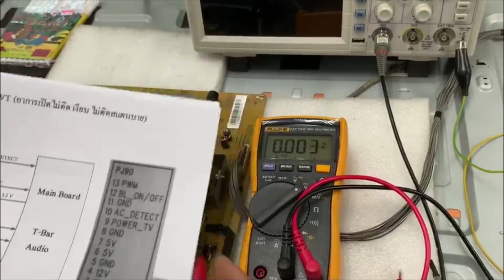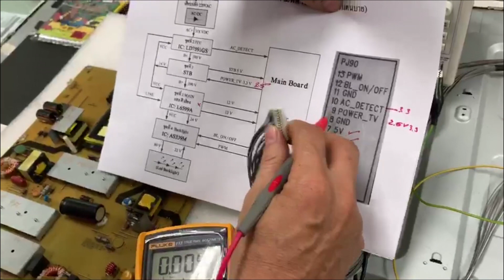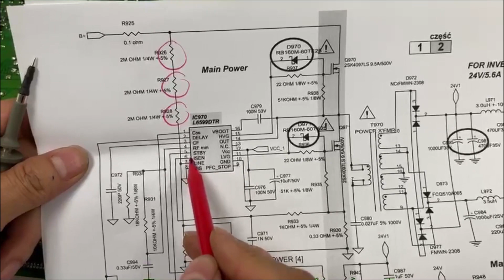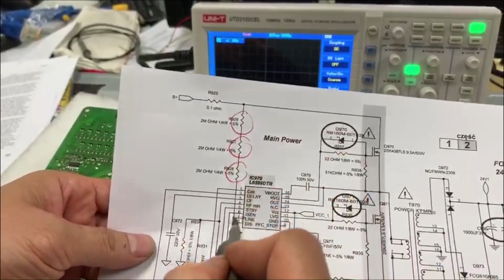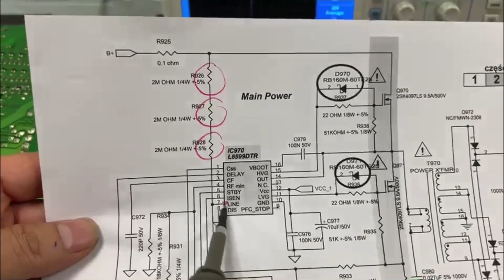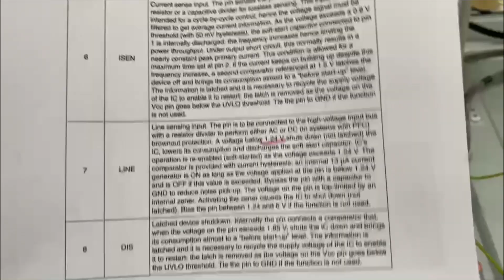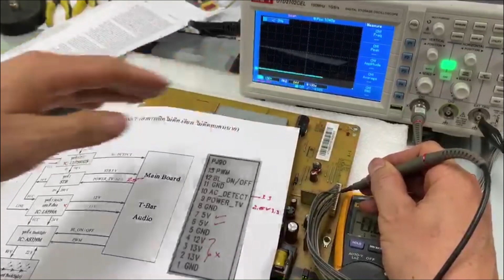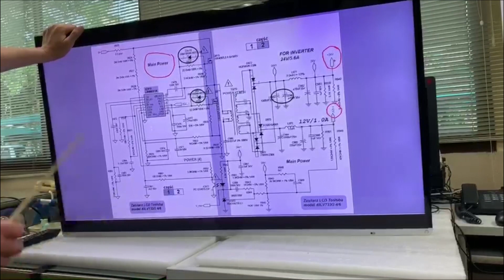แนวทางซ่อม TOSHIBA 47L5450VT เปิดไม่ติด ไม่ติดสแตนบาย ตอน 4 (End)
ตอนนี้มาปฏิบัติกันครับ หลังจากศึกษาหลักการทำงาน การไล่วงจร และวิเคราะห์หาจุดเสียต่างๆ มาดูกันครับว่าจะเสียตัวไหน
สำหรับเพื่อนๆที่ต้องการ วงจร เอกสารประกอบ เพื่อไปศึกษาเพิ่มเติมนะครับ คลิ๊กโหลดได้
       คงพอได้ความรู้เป็นแนวทางนะครับ ผมก็ไม่ชำนาญ เพียงแต่สรุปบันทึกเป็นคลิป นำเสนอ อาจจะไม่ถูกต้องตามหลักการ หรือ มีความผิดพลาดในเนื้อหา ผมก็ต้องขออภัยนะครับ รบกวนให้เพื่อนๆ ดูภาพรวมนะครับ